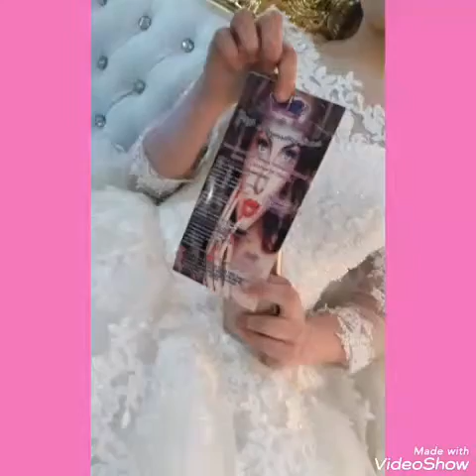بعض احلى العرائس مروا بحياتي المهنية ka nagefa